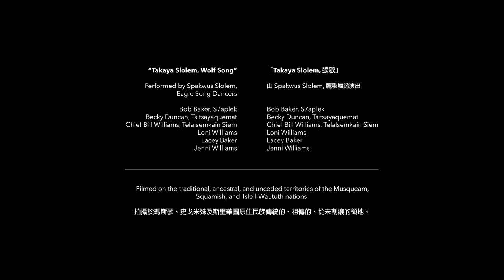Spakwus Slolem/Eagle Song Dancers: "Takaya Slolem" at BC Place Stadium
Spakwus Slolem/Eagle Song Dancers performs Takaya Slolem (Wolf Song) at BC Place Stadium.

On the first ever National Day for Truth and Reconciliation, we raise our hands in support to Indigenous communities, and reaffirm our commitment to amplifying their stories, their cultures, and their communities. We aim to be partners and friends in showcasing resilience and strength in Indigenous communities, and to paddle together on a journey towards a more equitable community.

The Canadian International Dragon Boat Festival Society's work primarily takes place on the traditional, ancestral, and unceded lands and waters of the xʷməθkʷəy̓əm (Musqueam), Sḵwx̱wú7mesh (Squamish), and səlilwətaɬ (Tsleil-Waututh) nations.

Community, culture, and competition. All in one boat.

Learn more about us at dragonboatbc.ca. Race at North America's flagship dragon boat festival: concorddragonboatfestival.ca.